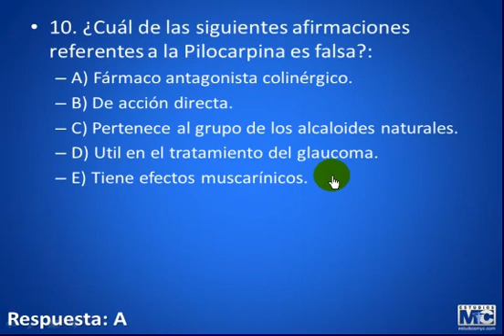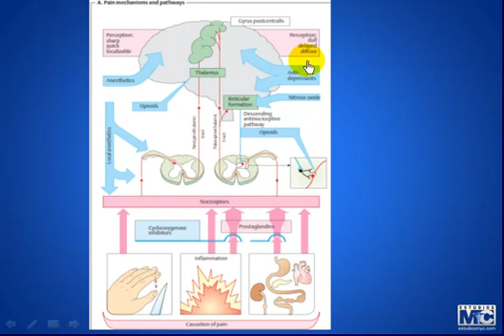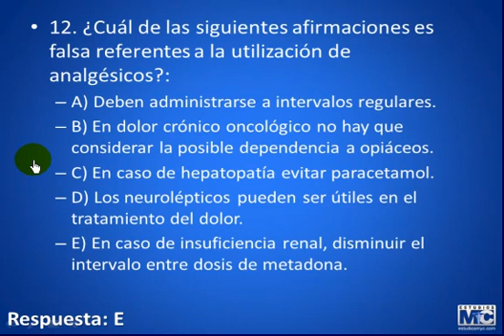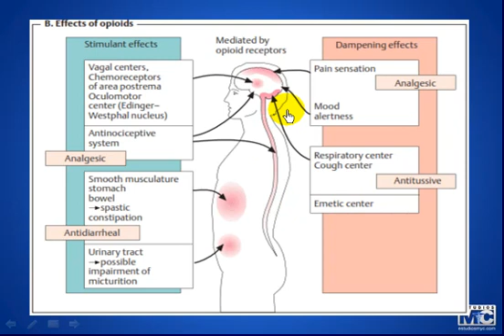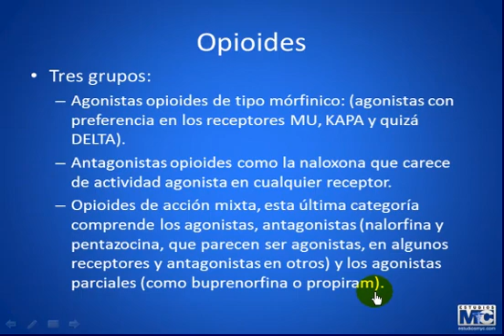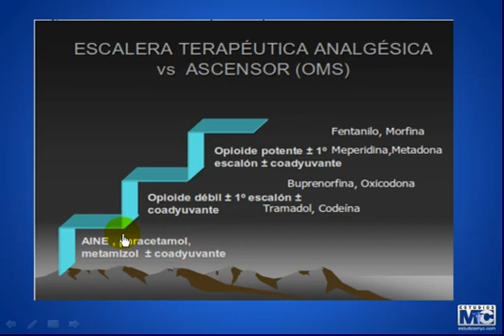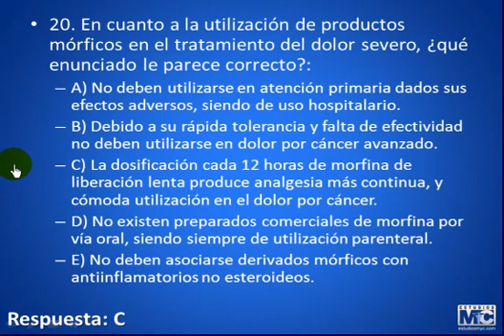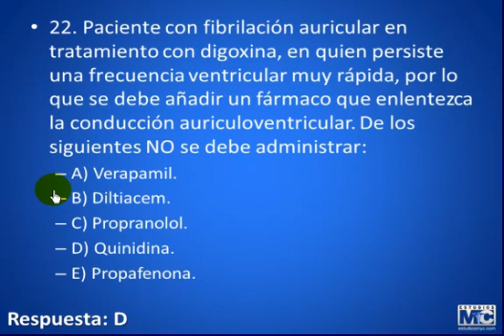CyM farmacologia - FARMACOLOGIA TERAPEUTICA 3